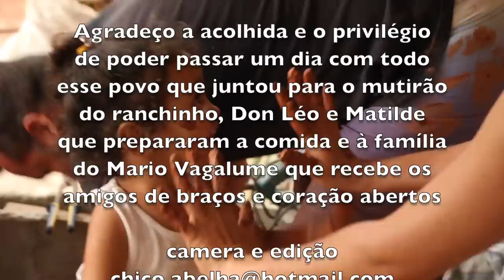MARIO VAGALUME - TAUBATÉ SP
Mario ganhou o apelido de Vagalume por ter levado à escola os bichinhos dentro de um vidro para uma lição de casa. Ele deixou para última hora e como anoiteceu sobraram os vagalumes que eram fáceis de encontrar.
Este senhor que não aparenta os 58 anos que tem, deixou a roça aos 16 mas para trabalhar na cidade, que pagava mais e oferecia melhores condições, mas nunca deixou de ter seu cavalinho, criar suas galinhas e visitar os amigos caipiras. Na fábrica em que trabalha, leva virado de banana com ovo ou pamonha para o lanche e virou motivo de chacota dos companheiros.
A saúde, vai bem obrigado e o sonho é continuar levando a vida que tem hoje, pra que mudar o que já está dando certo?